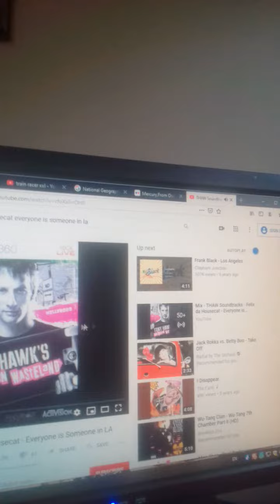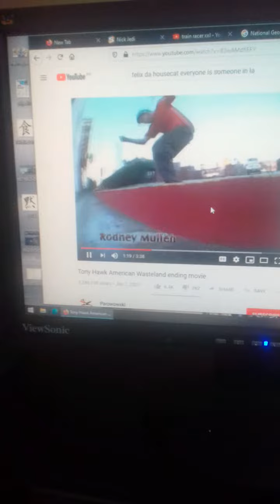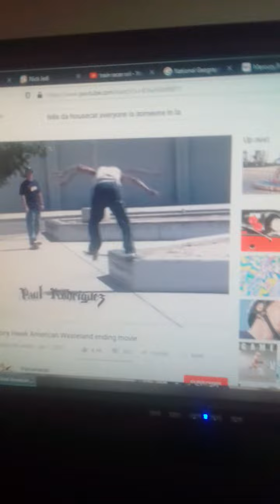train racer xxl season7 4urbirthdayurfamousinLA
take a hit or. 5